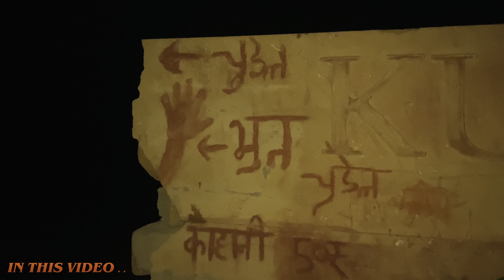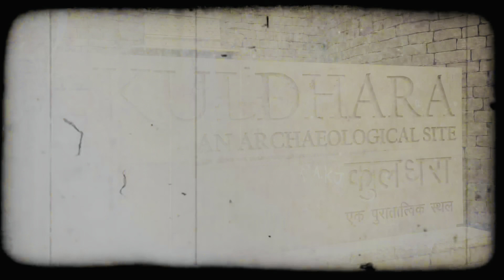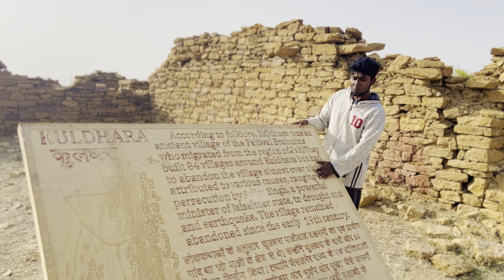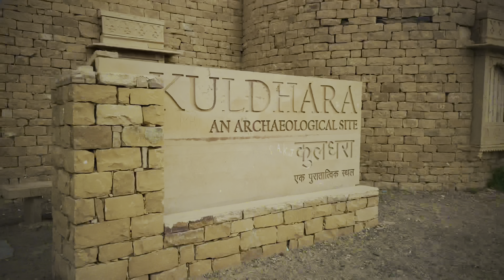சாபத்தால் அழிந்த குல்தாரா😱கிராமம் பேய் இருக்கா இல்லையா | Rajasthan Haunted Village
Hi dear friends today we are going to explore the most haunted village in india KULDHARA .. we are going to show you whether there is ghost or not
Watch & Share with Your Family

Thanks for the music brother @soundridemusic